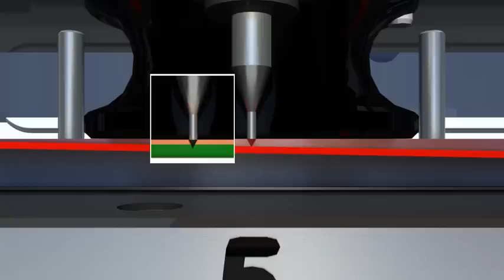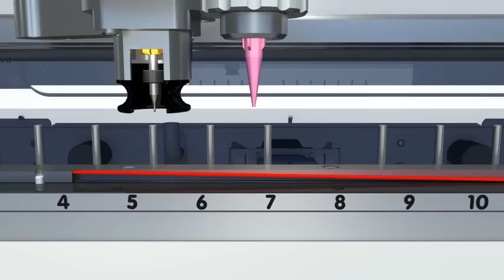PCB Milling with Uniform Track Width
The conical milling cutters produce different insulation channels depending on the penetration depth.

The automatic milling width adjustment maintains uniform PCB track widths.

Download the case study about how the Sick AG (sensor development) uses LPKF ProtoMats for in-house training